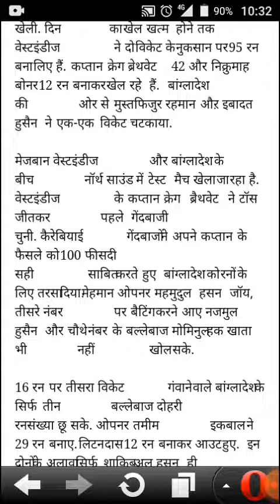Cricket ki taja khabar